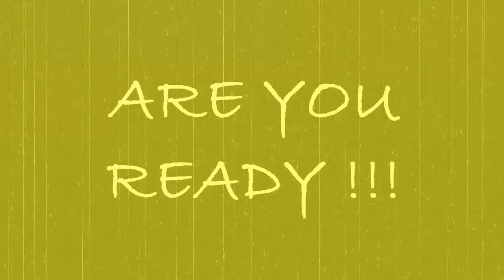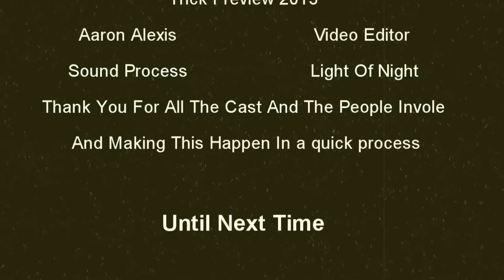Switch Tricks At It Again [ South Zone ] 2013 Preview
A South Crew Coming Together Recreating There Pass To Now !